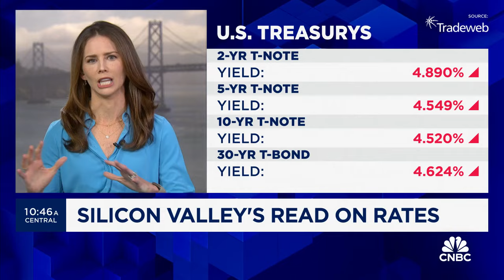Fed remains in focus for venture capital investors after strong CPI report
CNBC's Kate Rooney reports on news how rates will impact Silicon Valley investor's privately held portfolios.